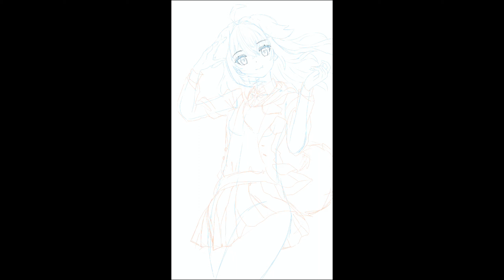【Procreateメイキング】ノラくん描く。「従井ノラ」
今回は、深層組 から従井ノラくんのFAを描かせていただきました✨
早く復帰しましように！